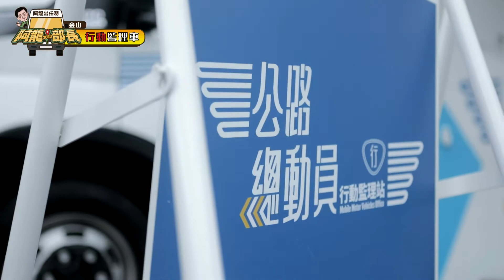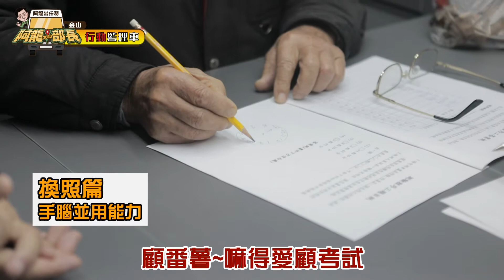阿龍部長出任務－行動監理車來囉～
防疫期間，監理服務不停歇。

為了方便偏鄉民眾考照換照，公路總局打造「行動監理車」，「外送」監理服務。最近還多了這台「變形金剛」，結合宣導功能，提供民眾正確的道安知識。

這次我的任務是擔任監考官，大家覺得有沒有稱職？

公路總局：公路人